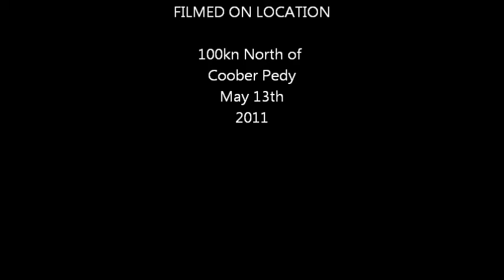Dingo's, 100km North of Coober Pedy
Dingo's feeding on Kangaroo carcass.